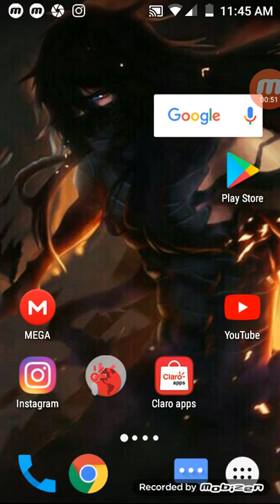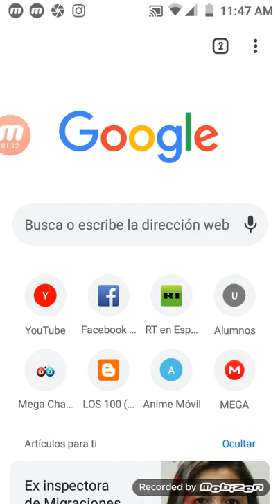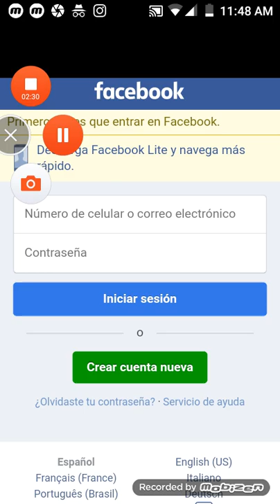Como poner nuestro navegador de google chrome en modo incógnito o privado /anónimo 100% 😏